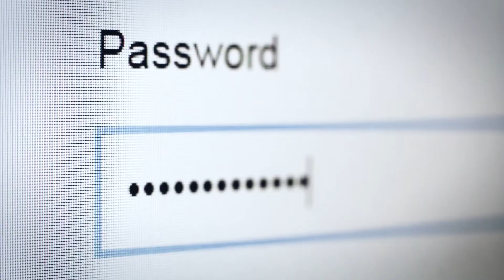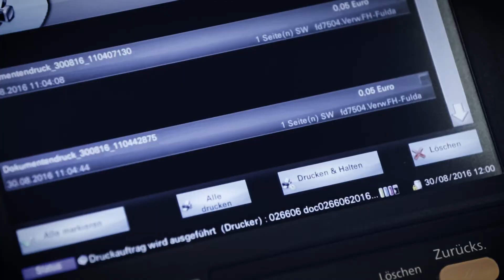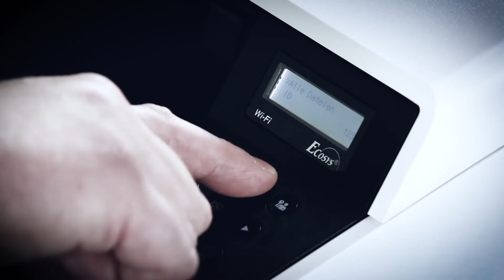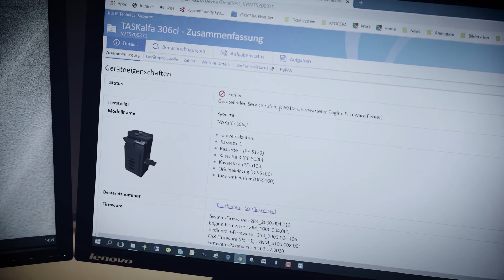IT-Sicherheit: An den Drucker gedacht?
Drucker und Multifunktionssysteme werden in der IT-Sicherheitsstrategie oft übersehen. Dabei sind Drucker und Multifunktionsgeräte heute vollwertige PCs – und damit ein potenzielles Einfallstor für Hackerangriffe und Manipulationen. Über die Gefahren von unzureichend geschützten Druckern für die Dokumentensicherheit, klärt Kyocera-Sichereheitsexperte Carsten Meerpohl in diesem Video auf.

Sie möchten mehr zu diesem Thema erfahren oder Ihre Drucker-Infrastruktur vor unberechtigen Zugriffen schützen?